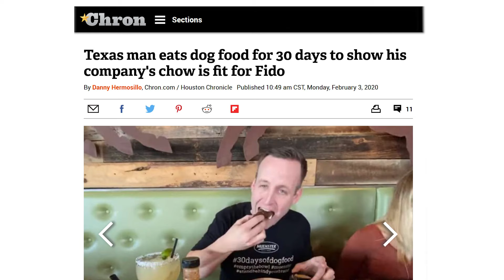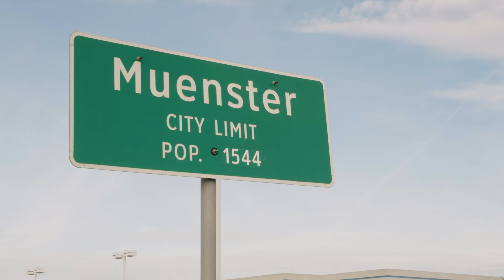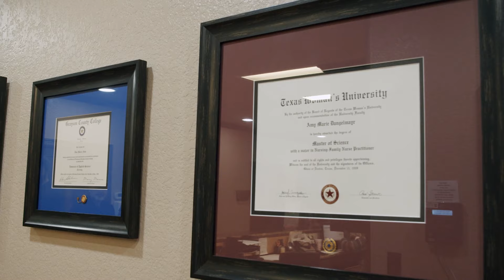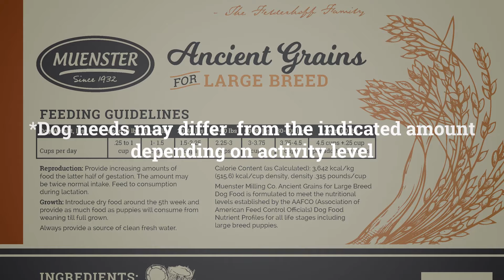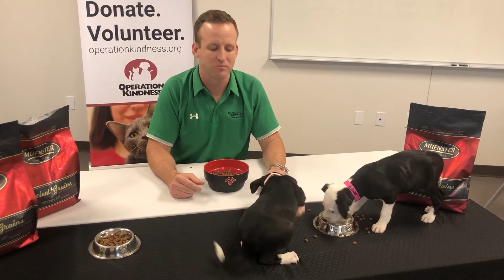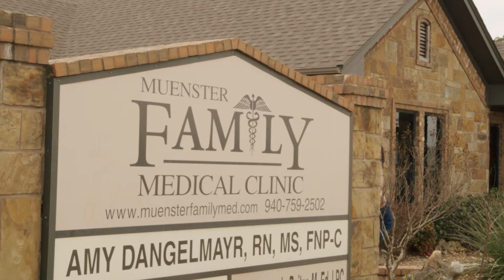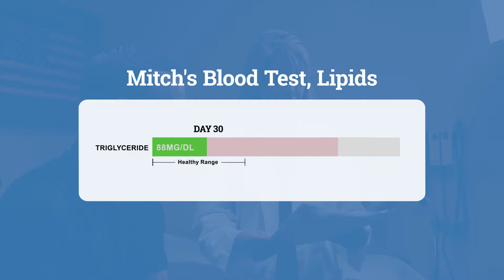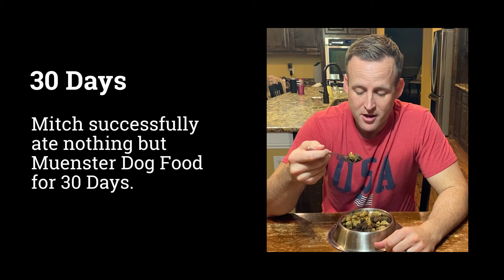30 Days of Dog Food || OFFICIAL DOCUMENTARY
Mitch ate Muenster dog food for 30 days so you’d know…
we’re that committed to your dog’s health ;)
*Muenster Dog Foods are intended for dogs and do not meet the AAFCO definition of Human Grade

How much do we believe in this product? Enough that Mitch, one of our 4th Generation owners, ate ONLY dog food for 30 days - Muenster dog food. No other pet food manufacturer can say that. So you can be confident in knowing we’re committed to the health
of your animals - to your family. Because we won’t feed your dog anything, unless we’ve eaten it ourselves*.

👇Connect with Mitch and Muenster Milling Company